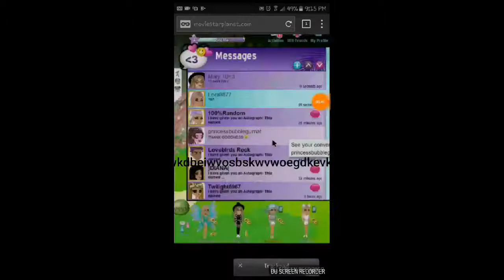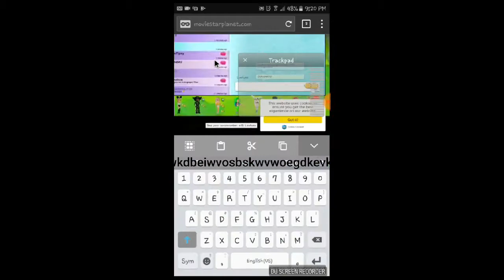FAN BUYS ME VIP?!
Please dont ask her for vip ;-; shes doing a giveaway soon
USA: tipstarr526
AU: Candi Kisses & Torned

Love ya!!❤❤